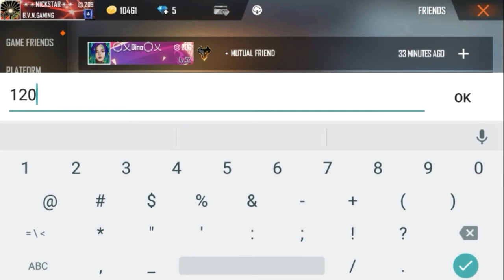Rai star Id number | rai star free fire id | inspect rai star profil | nick star yt